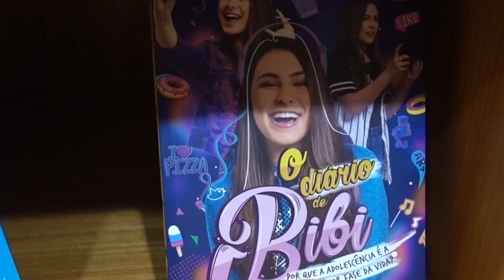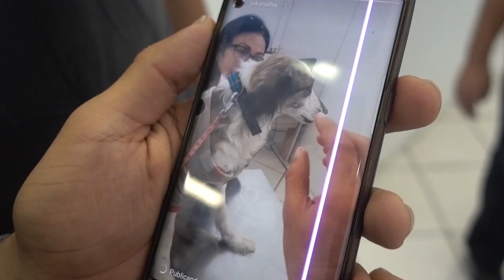GATO VITTAR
ANCLIVEPA: Av. Salim Farah Maluf, esquina com a Rua Ulisses Cruz, lado par, Tatuapé São Paulo/SP / Telefone: 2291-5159